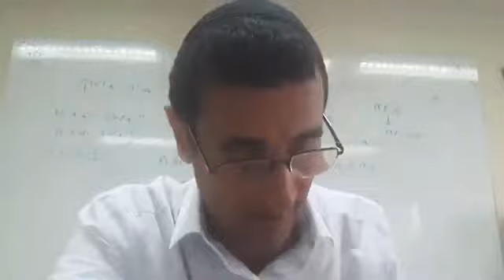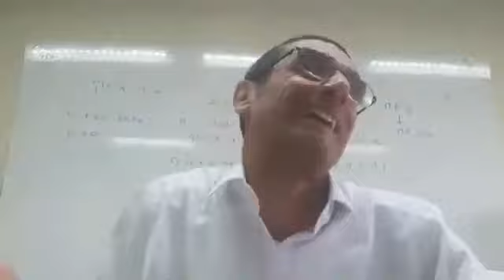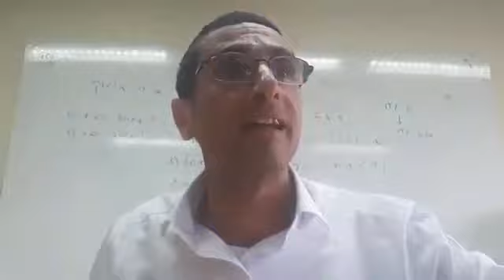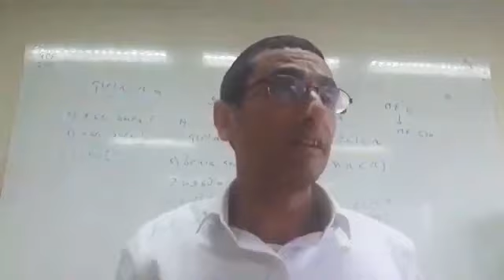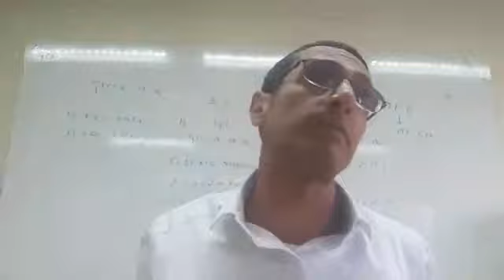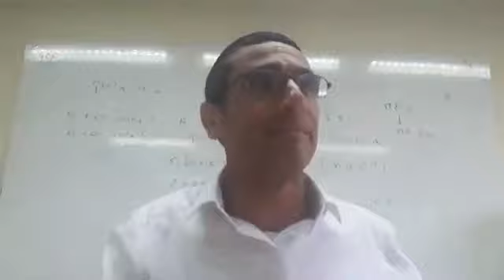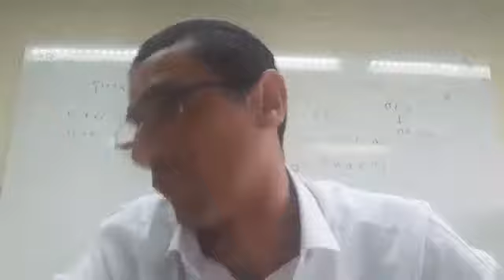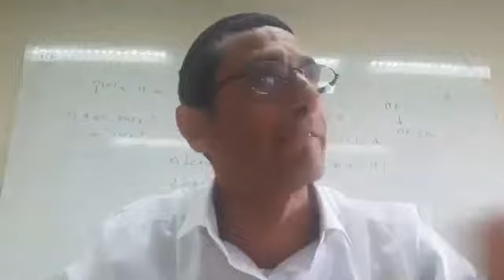Parashat Shofetim No Conducirnos En Los Caminos De Otras Naciones rab natan menashe